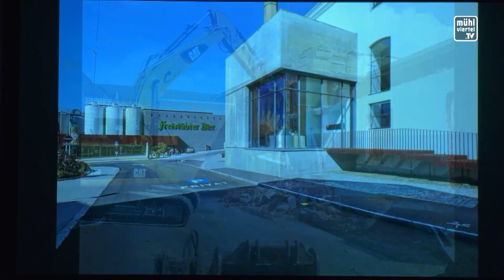Abschiedsfest für Ewald Pöschko in der Brauerei Freistadt